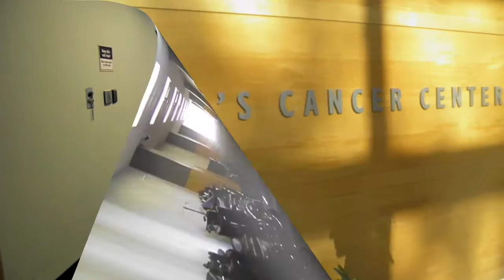"My First Mammogram at Fox Chase"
On Friday, June 1, 2012, Pamela Baker, 41, had her first mammogram at Fox Chase Cancer